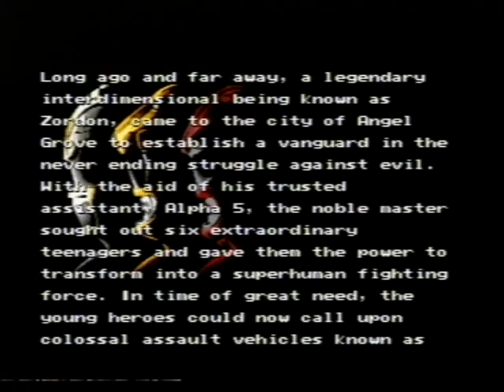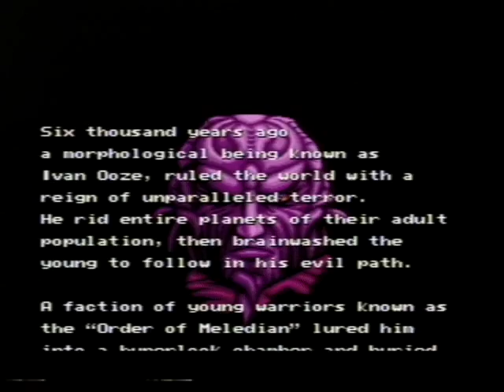Mighty Morphin Power Rangers The Movie (PAL) Part 1 - SEGA Mega Drive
480p is recommended for best quality in Adobe Flash Player.

The Mega Drive version is a side-scrolling beat-em-up that can be played by up to two players, where the player can control both the Rangers themselves or their Zords (depending on the level). The game consists of six stages, with the first two stages and the final one covering events from the film, whereas Stage 3 to 5 are set before the events of the film and adapts key episodes from the TV show's second season (namely "White Light", "Ninja Encounter", and "Power Transfer"). The game contains  synthesized and digitized versions of popular songs from the TV show, in this order:

Opening Credits: Zords
Stage 1: Fight
Stage 2: Rita Rita Rita
Zord Battle: MMPR Theme
Cutscenes: Combat, Lord Zedd Theme, Live
Stage 3: Go White Ranger Go
Cutscenes: Lord Zedd Theme
Zord Battle: White Ranger Tiger Power
Stage 4: We Need A Hero
Zord Battle: 5-4-1
Stage 5: Combat
Cutscenes: I Will Win
Zord Battle: 5-4-1
Cutscene: We Need a Hero
Cutscene: We Need a Hero, Live
End: Bulk and Skull Theme, Live

In the movie-based stages, the player can play as one of the six Power Rangers featured in the film, as well as the Ninja Megazord or the Falconzord during the giant monster battles. In the flashback stages, the player will control Jason, Zack, and Trini in place of Rocky, Adam, and Aisha, while the Zords that can be used during the giant monster battles are either the Thunder Megazord or the Tigerzord in Warrior Mode. The game's soundtrack consists entirely of synthesized and digitized versions of original music that Ron Wasserman created for the TV show.

MUSIC COMPOSER: Ron Wasserman 1993.

MUSIC CONVERSION BY: Hikoshi Hashimoto 1995.

Recorded from an original PAL HD SEGA Mega Drive model 1 console.